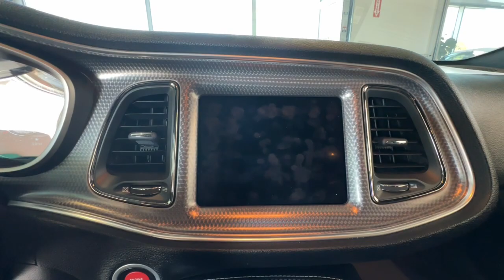2019 Dodge Challenger Spartanburg, Greenville, Greer, Simpsonville, Boiling Springs K1690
F8 Green Used 2019 Dodge Challenger SRT Hellcat Redeye Widebody available in 2671 Reidville Road, Spartanburg, South Carolina at Vic Bailey Volkswagen. Servicing the Spartanburg, Greenville, Greer, Simpsonville Boiling Springs, SC area.

2019 Dodge Challenger SRT Hellcat Redeye Widebody - Stock#: K1690

2019 DODGE CHALLENGER SRT HELLCAT RED EYE!!! LIKE NEW!!! APPLE CAR PLAY!!! ANDROID AUTO!!! BACK UP CAMERA!!! BLUETOOTH!!! HAS 2 KEYS!!! LEATHER SEATS!!! COOLED SEATS!!! HEATED SEATS!!! LOCAL TRADE!!! CLEAN CARFAX!!!  AUTOMATIC TRANSMISSION!!!